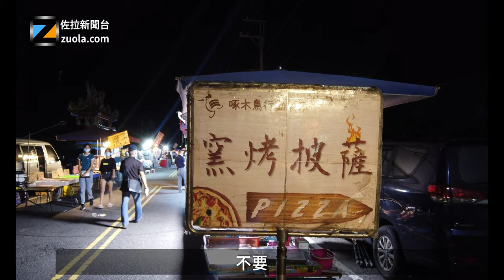四歲的小花生和鄰家姐姐们們逛一起瑞穗星期二夜市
花蓮縣瑞穗鄉的夜市在每星期的星期二，攤販每天在不同的鄉鎮流動擺攤。小花生每星期都會去夜市逛，不過上星期自行車爆胎了，今天就改為走路去夜市，並且有鄰家姐姐們陪伴。